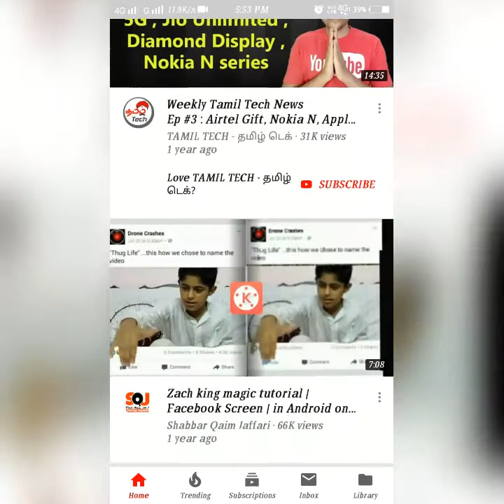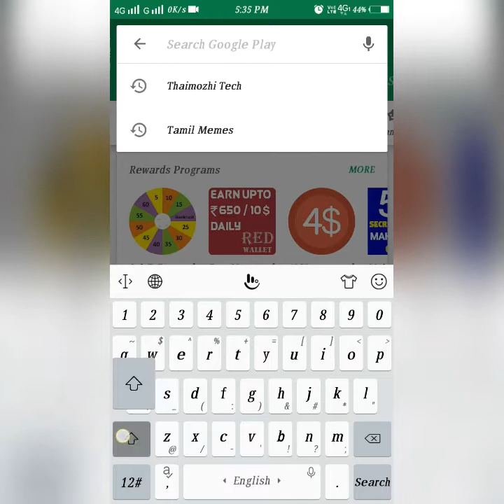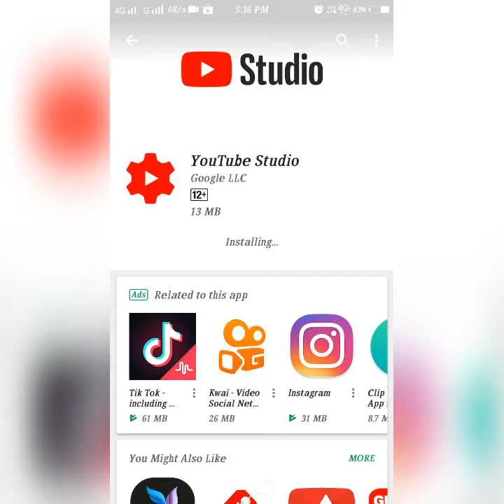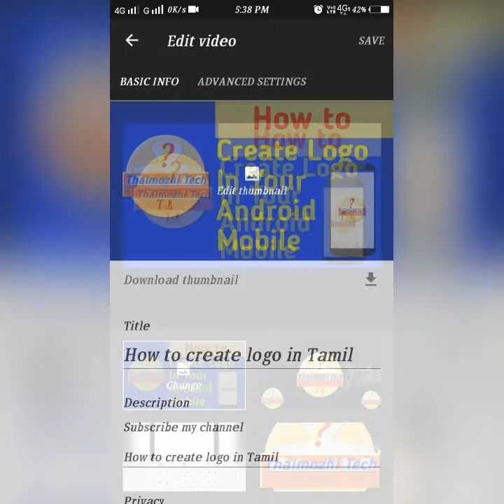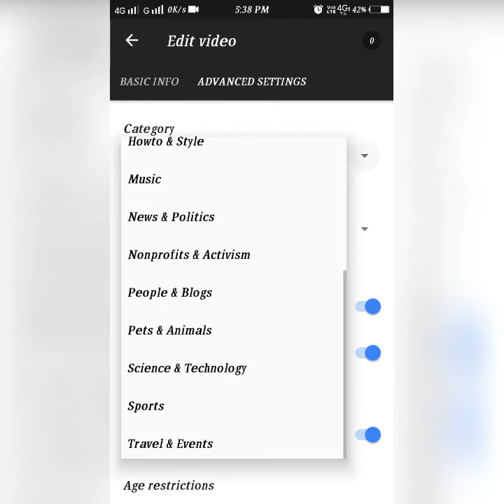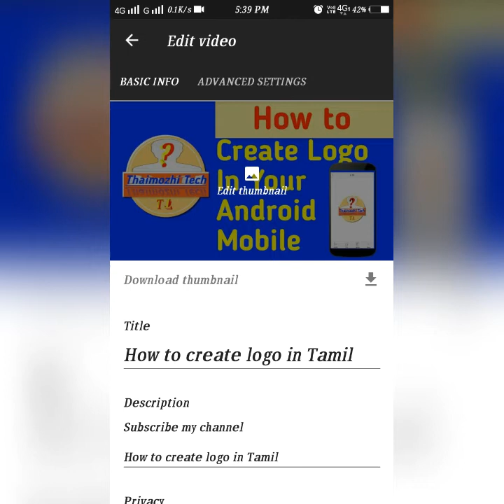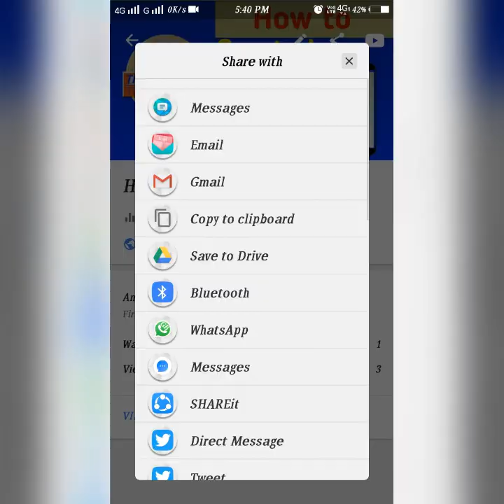You Tube -ன் YT Studio App details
How to maintain YouTube in Android Mobile in Tamil